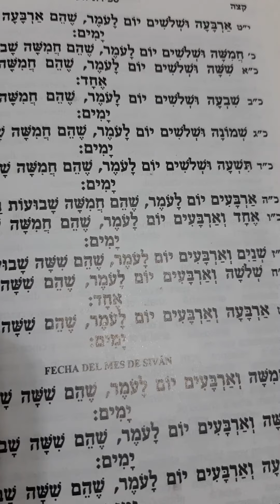DIA 42 DE LA CUENTA PATA EL OMER FALTAN 8 DIAS PARA SHAVUOT